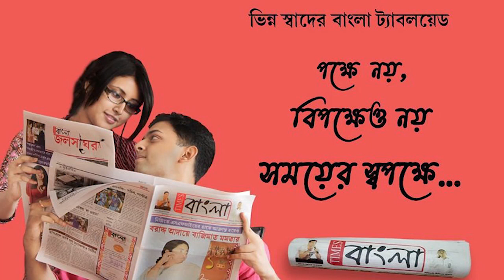আশানুরূপ অর্ডার পাওয়ায় কালী প্রতিমা তৈরিতে ব্যস্ত মৃৎশিল্পীরা